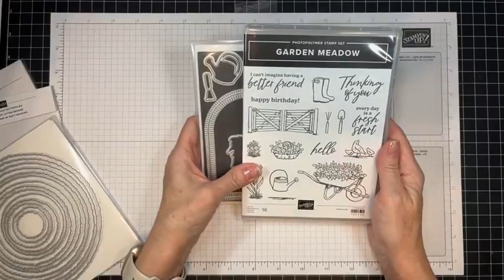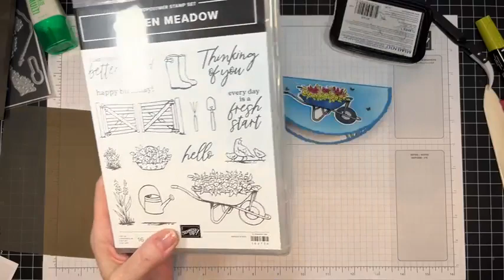Creating A Rocker Card With Stampin' Up! Products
Hi everyone, thank you for pressing play on today's video xo
Today I am sharing a fun rocker card that I created using the Deckled Circle dies and the Garden Meadow Bundle from Stampin' Up!
for all of the measurements as well as product links in case you would like to purchase anything from my online store. I appreciate your support xo
Hugs,
Marcy - Stampin' with Marcy